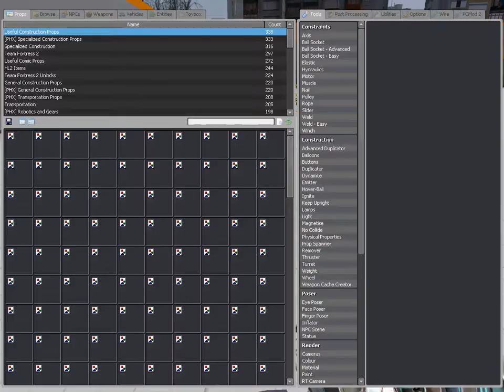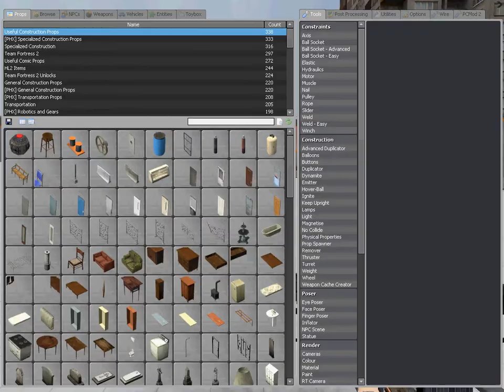combot version 2.5 in action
Redo of my combot video. This time entirely in source recorder.